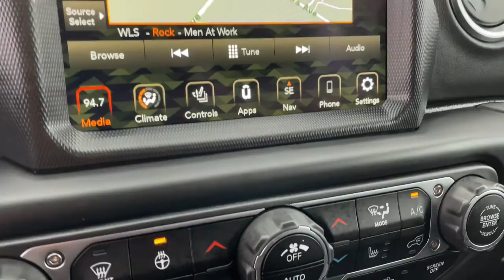2021 Jeep Wrangler 4xe Naperville, Plainfield, Aurora, Oswego, Chicago, IL B6427A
Black Clearcoat Used 2021 Jeep Wrangler 4xe available in Naperville, Illinois at Woody Buick. Servicing the Plainfield, Aurora, Oswego, Chicago, IL area.
2021 Jeep Wrangler 4xe Unlimited Sahara - Stock#: B6427A - VIN#: 1C4JJXP63MW848347

Woody Buick
1585 W Ogden Ave

2021 Jeep Wrangler Unlimited Sahara 4xe 4WD Wrangler Unlimited Sahara 4xe, 2.0L I4 DOHC, 4WD, 7 & 4 Pin Wiring Harness, 700 Amp Maintenance Free Battery, Auxiliary Switches, Blind Spot & Cross Path Detection, Class II Receiver Hitch, Cold Weather Group, Heated Front Seats, Heated Steering Wheel, Navigation System, ParkSense Rear Park Assist System, Quick Order Package 29P, Remote Start System, Safety Group, Trailer Tow & HD Electrical Group.Woody Buick GMC helps keep Chicagoland moving! We are a family-owned and operated dealership conveniently located at the corner of Ogden & Aurora Ave in Naperville with the largest Buick and GMC inventory around. If you're in the neighborhood, stop by to say hello! Woody will be standing in the showroom with his checkbook ready to give you top dollar for your trade-in. Our philosophy is: If you have a trade, you have a deal! Valet Service provides complimentary pick up and drop off of loaner vehicles, and a service department open until midnight enjoyed by customers from the cities of Naperville, Aurora, Downers Grove, Lisle, Saint Charles, Plainfield, Oswego and Montgomery, as well as Chicago and the surrounding communities.
TRANSMISSION: 8-SPEED AUTO 8P75PH PHEV  (STD),SPORT SUSPENSION  (STD),ENGINE: 2.0L I4 DOHC DI TURBO PHEV  (STD),BLACK CLEARCOAT,COLD WEATHER GROUP  -inc: Heated Steering Wheel  Remote Start System  Heated Front Seats,TRAILER TOW & HD ELECTRICAL GROUP  -inc: Class II Receiver Hitch  700 Amp Maintenance Free Battery  7 & 4 Pin Wiring Harness  Auxiliary Switches,REMOTE PROXIMITY KEYLESS ENTRY,BLACK  LEATHER TRIMMED SEATS W/SAHARA LOGO,QUICK ORDER PACKAGE 29P  -inc: Engine: 2.0L I4 DOHC DI Turbo PHEV  Transmission: 8-Speed Auto 8P75PH PHEV,MOPAR ALL-WEATHER FLOOR MATS,SAFETY GROUP  -inc: Blind Spot & Cross Path Detection  ParkSense Rear Park Assist System,REMOTE START SYSTEM,BODY COLOR 3-PIECE HARD TOP  -inc: Freedom Panel Storage Bag  Rear Window Defroster  Rear Window Wiper/Washer,FRONT LICENSE PLATE BRACKET,Turbocharged,Four Wheel Drive,Power Steering,ABS,4-Wheel Disc Brakes,Brake Assist,Brake Actuated Limited Slip Differential,Aluminum Wheels,Tires - Front Performance,Tires - Rear Performance,Conventional Spare Tire,Tow Hooks,Tow Hooks,Heated Mirrors,Power Mirror(s),Privacy Glass,Intermittent Wipers,Variable Speed Intermittent Wipers,Rollover Protection Bars,Convertible Soft Top,Running Boards/Side Steps,Power Door Locks,Daytime Running Lights,Automatic Headlights,LED Headlights,Fog Lamps,AM/FM Stereo,Navigation System,Satellite Radio,Bluetooth Connection,HD Radio,Requires Subscription,Premium Sound System,MP3 Player,Steering Wheel Audio Controls,Auxiliary Audio Input,Premium Sound System,Driver Adjustable Lumbar,Driver Adjustable Lumbar,Pass-Through Rear Seat,Rear Bench Seat,Adjustable Steering Wheel,Trip Computer,Power Windows,WiFi Hotspot,Leather Steering Wheel,Keyless Start,Keyless Entry,Power Door Locks,Universal Garage Door Opener,Cruise Control,Climate Control,Multi-Zone A/C,A/C,Leather Seats,Bucket Seats,Auto-Dimming Rearview Mirror,Driver Vanity Mirror,Passenger Vanity Mirror,Driver Illuminated Vanity Mirror,Passenger Illuminated Visor Mirror,Floor Mats,Smart Device Integration,Power Windows,Power Door Locks,Trip Computer,Security System,Engine Immobilizer,Traction Control,Stability Control,Traction Control,Front Side Air Bag,Telematics,Requires Subscription,Tire Pressure Monitor,Driver Air Bag,Passenger Air Bag,Passenger Air Bag Sensor,Child Safety Locks,Back-Up Camera